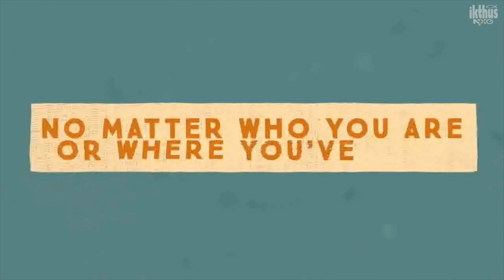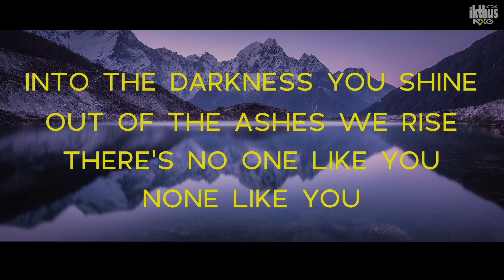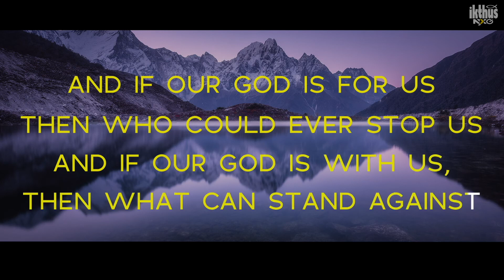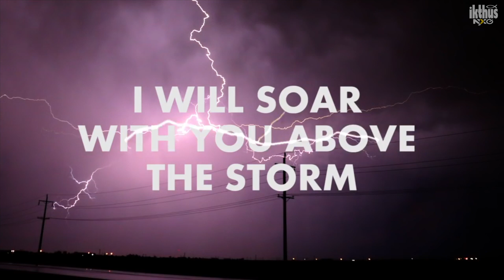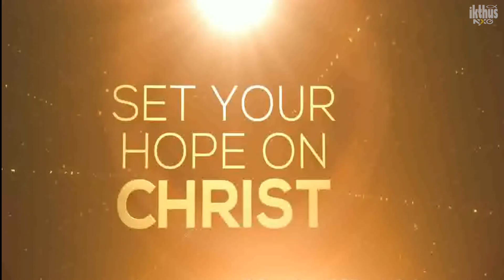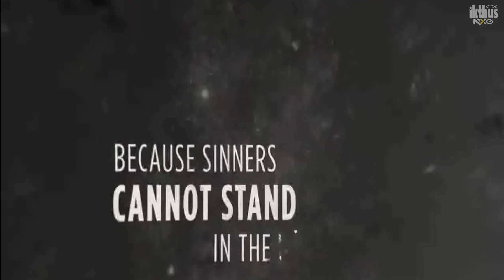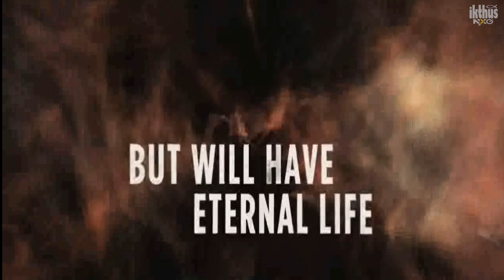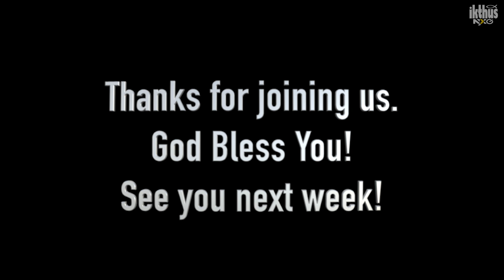January 10, 2021 ONLINE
January 10, 2021 IKTHUS NextGen Online

A New Year calls for a new you, which calls for a new and a fresh perspective on life. What better way to live this year than to make The Creator of life breath His Presence, indwell and take hold of you so you can fulfill what you were made for.

This God that we worship is the same God who was and is still in the business of changing lives and cause it to flourish.

Today's message is all about the Truth About The Presence Of God.

Lean in as Pastor Normz brings to us the word.

God Bless You and have a great & fruitful week ahead!